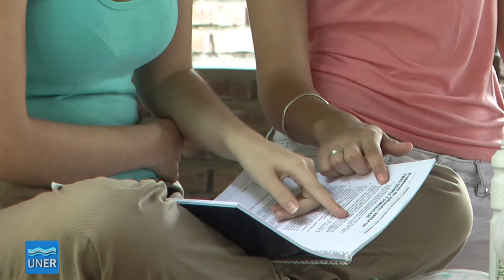Decanos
00:00 - Gabriel Gentiletti. Decano - Facultad de Ingeniería, Oro Verde

01:46 - Laura Salazar. Decana - Facultad de Trabajo Social, Paraná

03:14 - Sergio Lasaga. Decano - Facultad de Ciencias Agropecuarias, Oro Verde